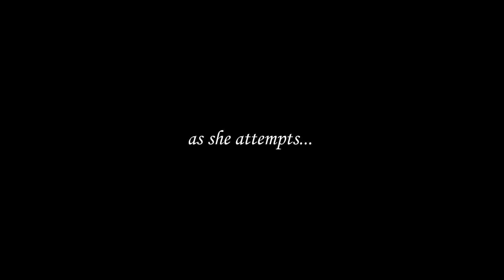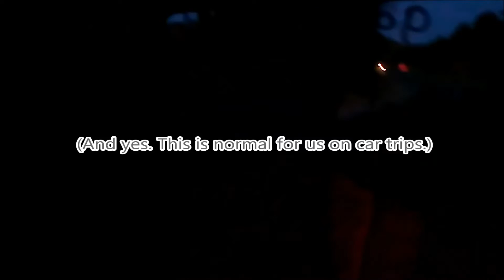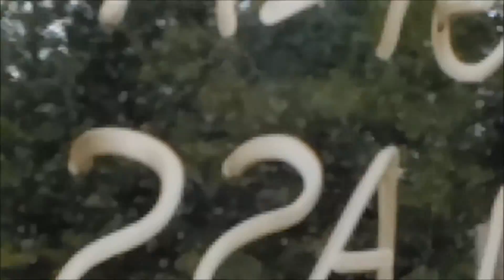IrishPixie Fails at Vlogging! - Vacation in Washington part 1: THE ADVENTURE BEGINS!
My first attempt at vlogging... Emphasis on "attempt. XD In this compilation of randomness and bad camera shots, you get to have a little glimpse as to what my average family vacation is like, as well as my beautiful (sort of?) face! HOW 'BOUT THAT?! 8D To sum it up, the road trips are basically wacky adventures filled with random conversation, singing, numb butts, and sleep. HAVE FUN! :D